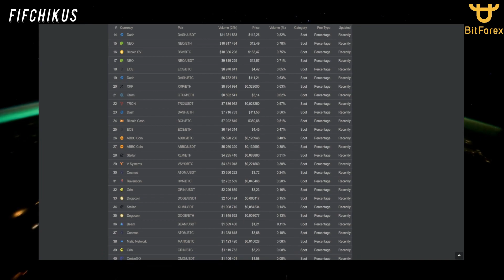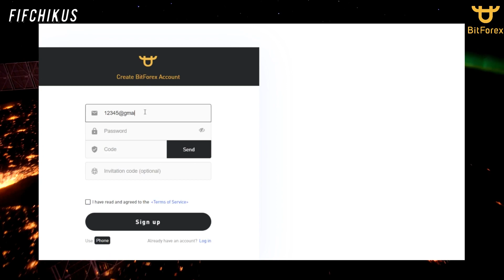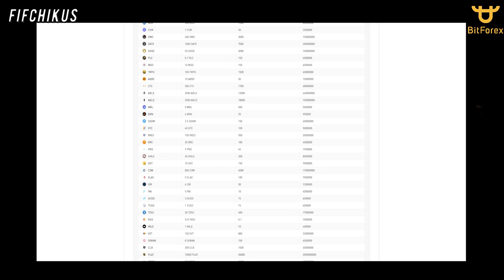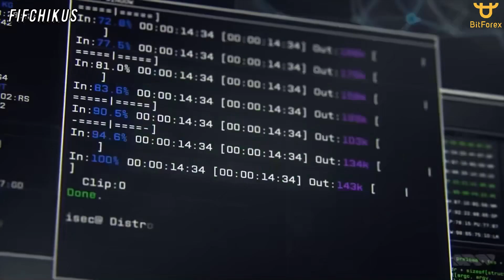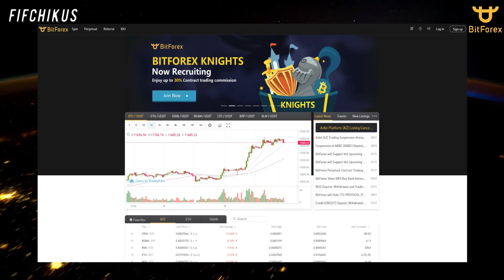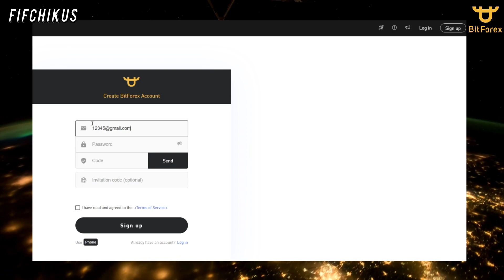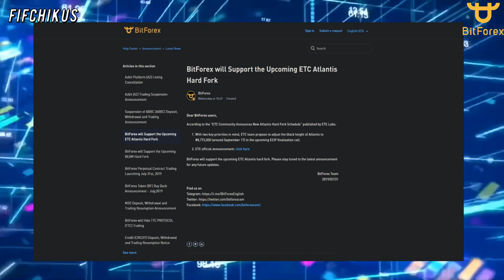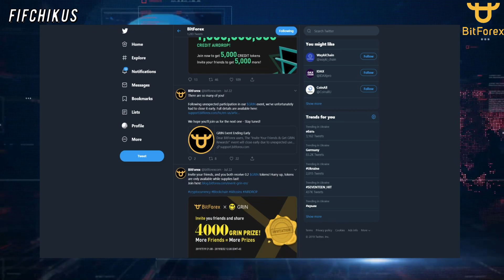🔥BitForex - торгуйте сейчас, инвестируйте в будущее. Большой обзор биржи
● My BitForex UID - 2257088